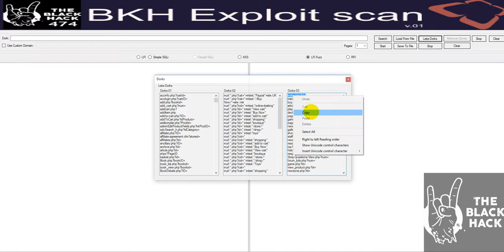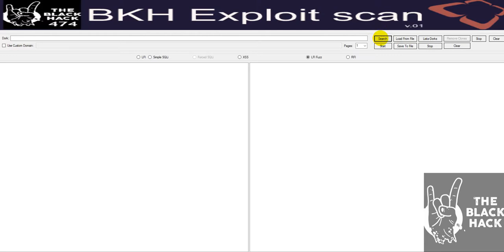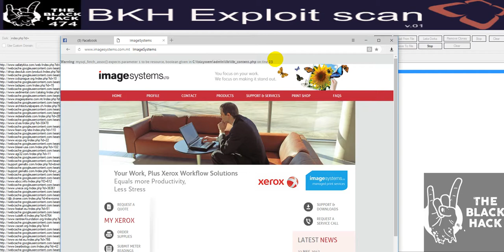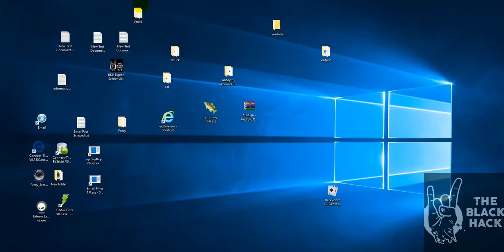BKH Exploit Scanner v0.1 SQL dork Scanner เอาใว้ค้นหาเว็บที่เป็นช่องโหว่